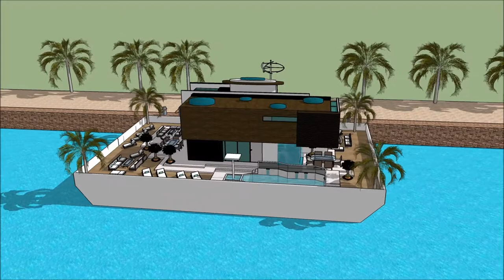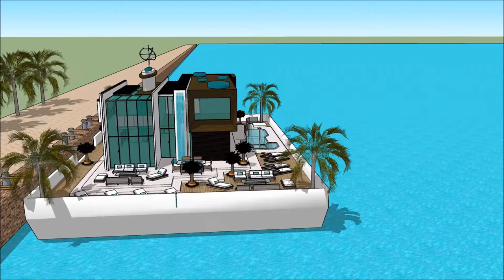HAUSBOOT Berlin SUISSE NAUTIC 2018, BOOTSMESSE SCHWEIZ 2018, BOOTSMESSE SCHWEIZ, SUISSE NAUTIC 2018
The houseboatzania launching an innovative high-end luxury yacht houseboat home design potentially as a display of exhibition of the HAUSBOOT Berlin  SUISSE NAUTIC 2018, BOOTSMESSE SCHWEIZ 2018, BOOTSMESSE SCHWEIZ, SUISSE NAUTIC 2018.

The collection of the Houseboatzania concept of HAUSBOOT Berlin  SUISSE NAUTIC 2018, BOOTSMESSE SCHWEIZ 2018, BOOTSMESSE SCHWEIZ, SUISSE NAUTIC 2018 consists of high luxury and architectural art pieces in minimalism combined with living on the waterfront of the harbour of

The houseboat yacht design has the basis to sustain living with high standards and contemporary structural design at HAUSBOOT Berlin  SUISSE NAUTIC 2018, BOOTSMESSE SCHWEIZ 2018, BOOTSMESSE SCHWEIZ, SUISSE NAUTIC 2018 with numerous of prospects for excessive living and celebrating the desire of life worldwide: